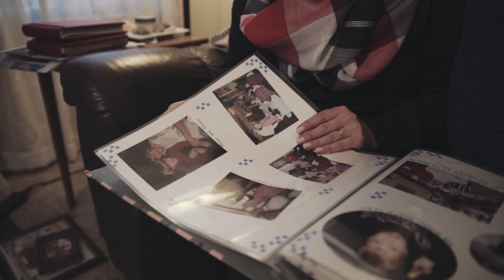Karen Mallard for Congress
Introductory video for Karen Mallard, PHP-endorsed candidate is the Virginia 2nd Congressional District.